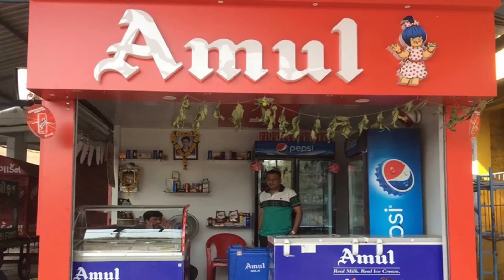Tirumala Tirupati Balaji के लड्डू पर घी की राजनीति! | BIZ Tak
A top official of Tirumala Tirupati Devasthanam (TTD), which manages the Tirumala Venkateswara temple, has clarified on the ghee procurement for making its famous laddus, after a political controversy erupted in Karnataka over supply of ghee by Nandini brand milk producer Karnataka Milk Federation. AV Dharma Reddy, executive officer of TTD, told Press Trust of India, that ghee suppliers have to pass both quality test and cost parameters before a contract is awarded for supply of ghee for laddus.

BizTak Premium ज्वाइन करने के लिए क्लिक करें .